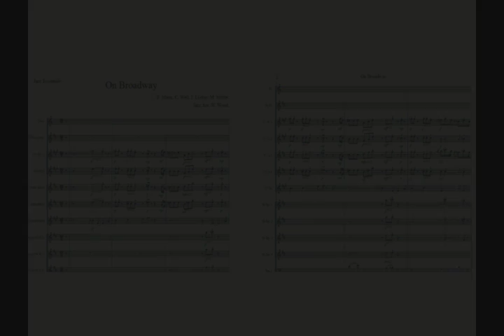William Wood - Music - Orchestration Jazz On Broadway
My take on the song "On Broadway", arranged for a Jazz Ensemble (Big Band) with a Clarinet / Flute duet taking the melody. I tried to combine a 1940's flavor Big Band harmonic support and a more Modern Jazz melodic line. I hope you'll enjoy it.